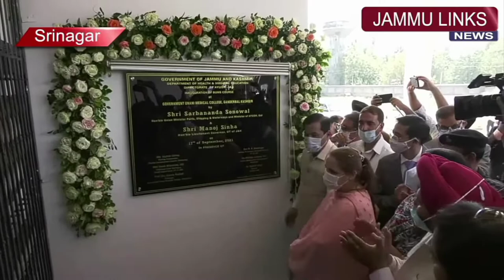Govt unani medical College ganderbal Kashmir | vlog trailer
Govt unani medical College Kashmir  | vlog trailer
govt unani medical College ganderbal Kashmir
gumc ganderbal
gumc kashmir